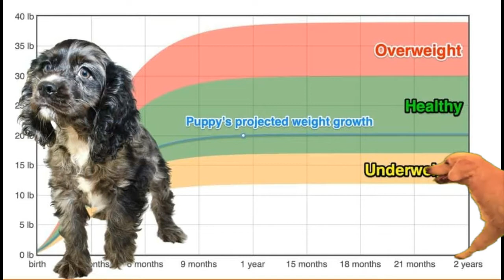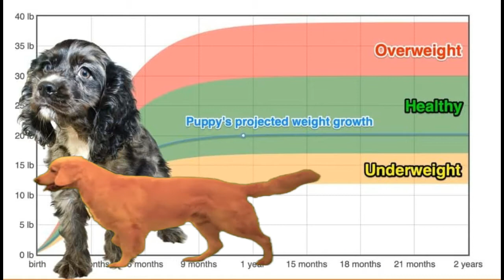About Cocker spaniel Dog in Tamil |Cocker Spaniel Pros & Cons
In this video we are going known about the Cocker Spaniel dog caring, Cocker Spaniel dog food, Cocker Spaniel dog feeding vaccination and medicine for Cocker Spaniel dogs. A Quick Overview: Group: Sporting Dogs Weight: 26 to 34 pounds Height: 1 foot, 3 inches to 1 foot, 5 inches tall at the shoulder Life Expectancy: 12-14 years As sporting dogs, English Cockers have a lot of stamina and energy. They're also curious dogs and like to investigate things. English Cocker Spaniels are excellent retrievers with delicate mouths who hunt well in difficult terrain. While English Cockers are intelligent, they can be stubborn at times, especially if they don't see a good reason for doing what you want them to do. Obedience training is a good idea with any dog, but with hunting dogs, in particular, you need to train them to come when called and to obey your commands. They are adaptable and suit both town and country-dwellers but are demanding of the owners' time. They have great personalities and are known to be mischievous with minds of their own, owners need to be gentle and patient with these dogs. Novice owners would be advised to speak to an expert before purchasing. The well-bred Cocker Spaniel has a sweet temperament. He is affectionate and cuddly and loves to participate in family activities. He is playful, alert, and active, enjoying any exercise from a brisk walk to hunting in the field. The Cocker is known to be a sensitive dog, mentally and physically. He has a "soft" personality and does not respond well to harsh treatment, sometimes turning to growling or snapping when he's in pain or afraid. Early socialization and training is essential to teach the Cocker appropriate canine manners. He needs to be handled carefully and kindly to bring out the best in his personality. The American Cocker has quite a few health problems although many can be treated and with proper care and attention the incidence of others will be lowered. Pups should always be chosen from healthy stock and it is particularly important to do so in this breed because of the number of potential problems. Purchasers should insist on seeing a current eye certificate for both parents because of the number of eye problems in this breed. It is important that the certificate is current as some problems, e.g. cataracts, may not appear until the dog is several years old. What is your favorite part? Deworming2. Vaccine 3. Dog Food4. God treats5. Heating Pet dangerous diseases1.Rabies2.Canine parvovirus3.Canine coronavirus 4.Canine influenza 5.Canine herpesvirus6.Heatstroke7. Heartworms8. Kennel cough9. Leptospirosis 10. Cat scratch disease.11. Roundworms.12. Toxoplasmosis.13. Campylobacteriosis.14. Salmonellosis.15. Cryptosporidiosis.16. Giardiasis. On Pet Wised you'll discover a high quality channel that's exclusively devoted to the Pet Kingdom. You'll find all sorts of content: from training, diet or beauty and everything that can be useful for you as a pet owner or animal lover. Want to become Animal Wised? Take a look and have fun with us!Don’t change your dog diet plan without checking vet. Retriever Glitz is a channel that will turn out content interesting cooking recipes for pet, traditionally homemade and applicable in day today’s life. We will bring out interesting stories on the traditional home recipes of dog food. The recipes featured in the channel will have ingredients that are in every household grocery list. The channel will also feature other interesting lifestyle content such as pets, gardening, shopping, challenges, etc.….Want to become AnimalWised? Take a look and have fun with us! If you have any type of pet buy/sale, pet transport, Pet care please us….